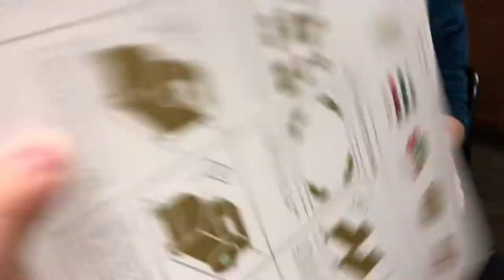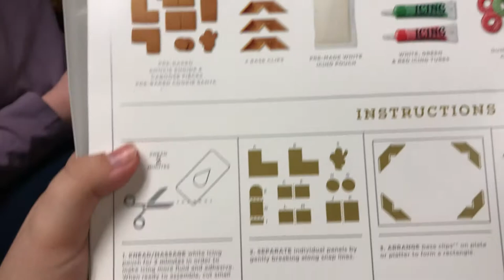Vlogmas Day 3 Decorating Gingerbread Houses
It’s Vlogams Day 3! *DISCLAIMER: MOM DO NOT WATCH THIS VIDEO* First, let me show you my Cyber Monday order from Young Living, then join me and my friends as we decorating a gingerbread village complete with Santa’s train!

BONUS ENTRY OPPORTUNITY: Build your own gingerbread house, and post a picture on social media! Make sure to tag me in it. 

Follow my Friends on Instagram:
Emily – queen__grace
Katy – katherynthegreat428
Ariel – arielmichellehall
Olivia – olivia.lecomte
Kensley – _kensss_

RULES:
- You must verify that you have completed the three previously mentioned requirements to be considered to win this giveaway!
There will ONLY be 1 WINNER!!
Bonus Entries:
- To qualify for a bonus entry, you MUST have completed the INITIAL ENTRY!
- Every VLOGMAS VIDEO, there will be a NEW BONUS ENTRY OPPORTUNITY (It will be stated in the video and in the description).
Ends: December 25th at 11:59pm!
Winner will be drawn and emailed on December 26th. They will have 24 hours to respond before a new winner is selected. The winner will be announced in the description box of this video, and every VLOGMAS video once they respond.
If you are UNDER 18, you must have PARENTAL CONSENT to enter!

Good luck, and Happy Holidays!